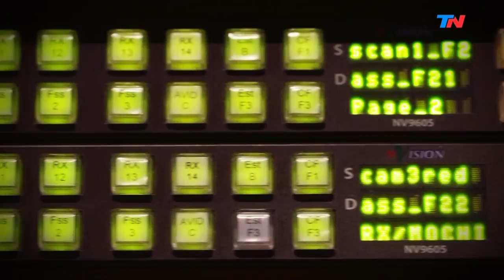María Castillo, la soprano trans del Teatro Colón | HORA 25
Maria castillo, es la primer soprano trans del Teatro Colón. Ingresó en 2010 como tenor (timbre masculino por excelencia) y ahora es soprano (la voz más aguda del tono femenino). Es la única soprano trans profesional en el mundo. Charló con Jorge Lanata en "Hora 25" y cantó en vivo una canción mezclando sus dos registros de voz.

Programa de "Hora 25" emitido el Martes 13 de Agosto de 2019.